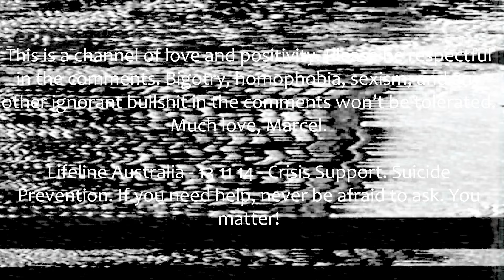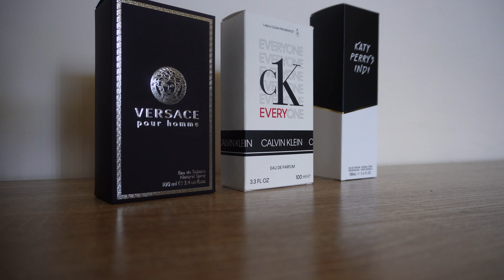Top 3 Humble Unisex Fragrances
Mates of YouTube! In today's video I'll be recommending three great unisex fragrances that're on the more humble side of things. Enjoy!